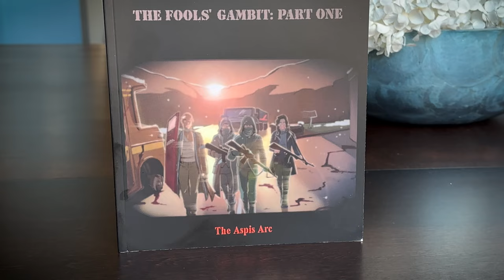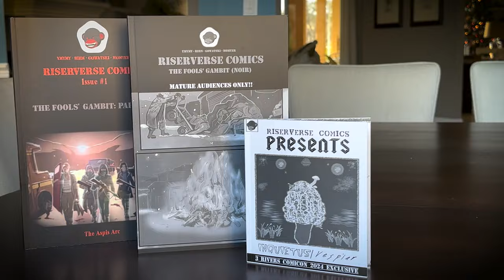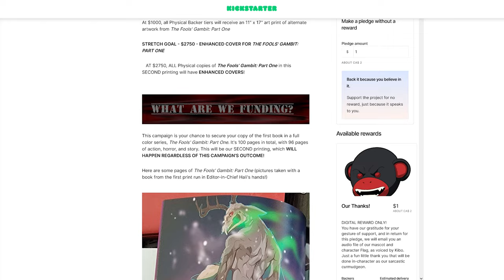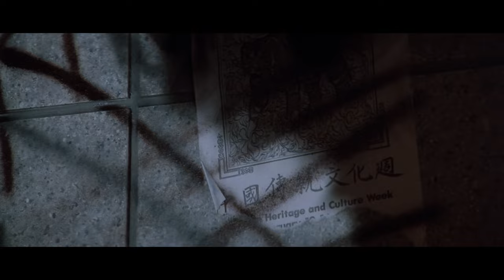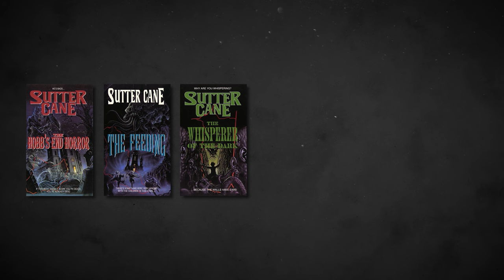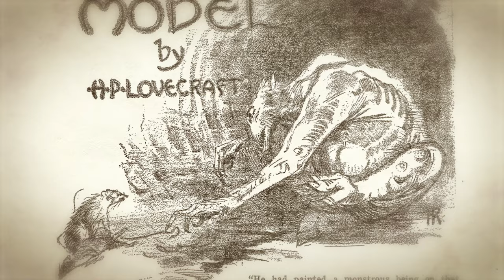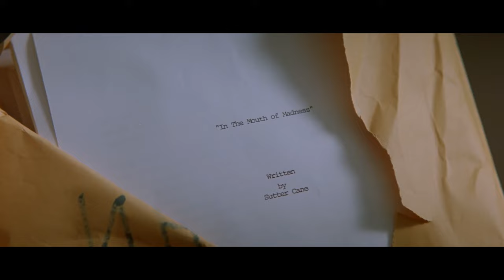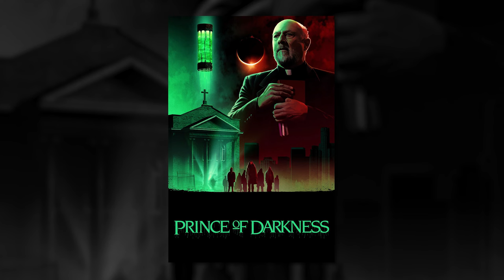Classic Cosmic Horror! In The Mouth of Madness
John Carpenter created what may be the greatest cinematic adapation of the work of horror author HP Lovecraft -- and yet, In The Mouth of Madness isn't actually based on anything Lovecraft wrote. Was this Carpenter's last great film in a career filled with classics?

Players who reach level 25 will get more awesome rewards: The Epic Champion Juliana, a boss killer, super strong epic, and more goodies! ( You can find Juliana on the Champion Index on the Sacred Order (Epic))

Purchase In the Mouth of Madness here!